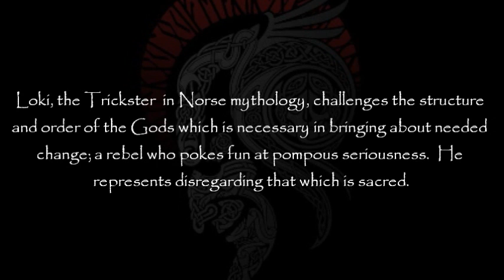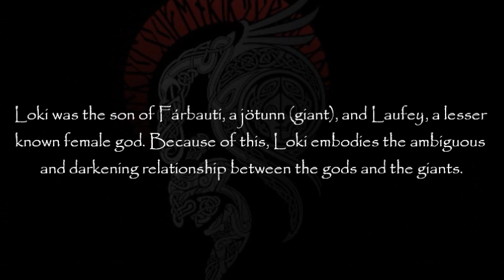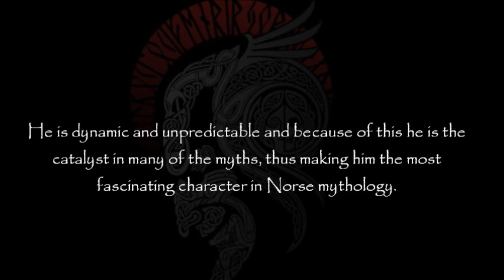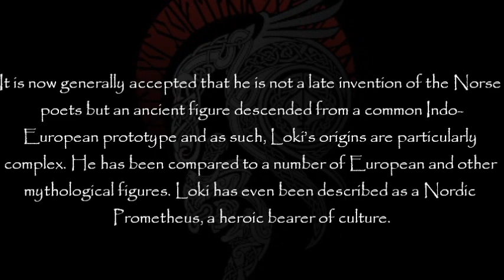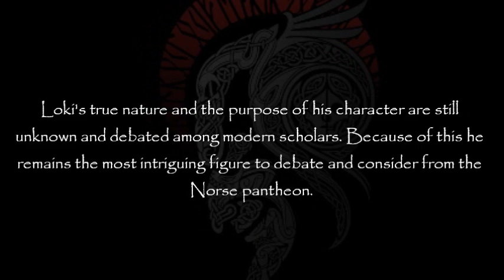Myths 8. "Loki"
The Sect of the Horned God presents a video series of great myths.